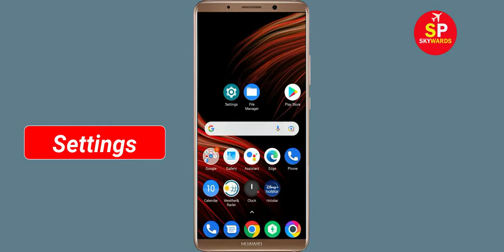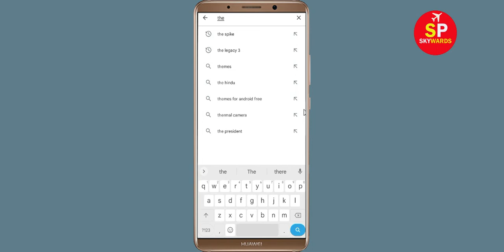Fix The Spike Volleyball Story App isn't Responding Error in Android & Ios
How to Fix The Spike Volleyball Story App isn't Responding Error in Android & Ios - The Spike Volleyball Story Not Working Problem

In this The Spike Volleyball Story The Spike Volleyball Storydeo tutorial, i will show you how to fix / Solve The Spike Volleyball Story App isn't Responding Error in Android & Ios - The Spike Volleyball Story Not Working Problem Solved. If you are facing same problem in your mobile phone then it will help you a lot.